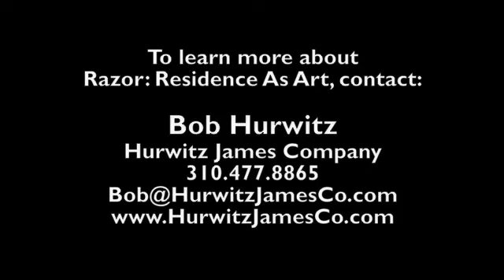$32M Hilltop Razor Residence by Wallace E Cunningham is a Jewel - "Get This $wiss!!"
Architectural Digest named Wallace E Cunningham one of the top 100 designers; one look at the Razor residence and you'll see why. This 11,000-square-foot palatial palace is located in La Jolla, California.